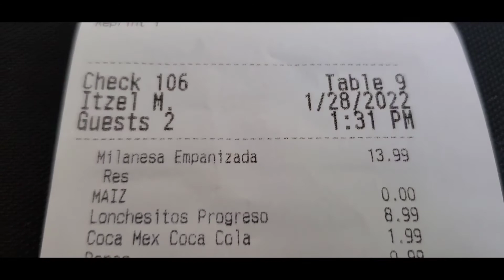lonchesitos at RENE'S RESTAURANT AND BAKERY